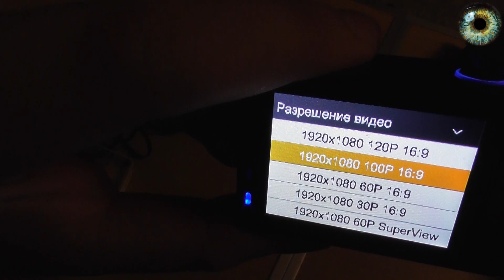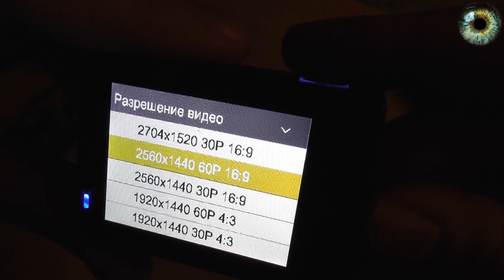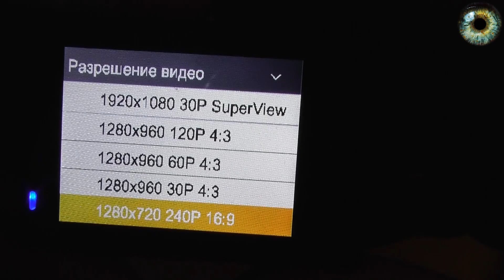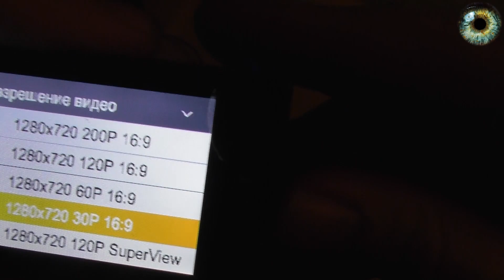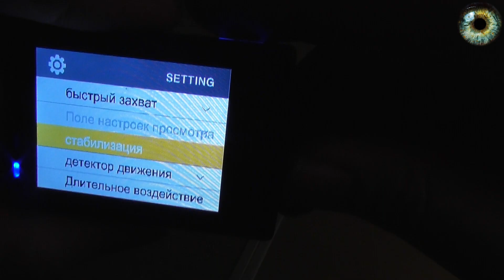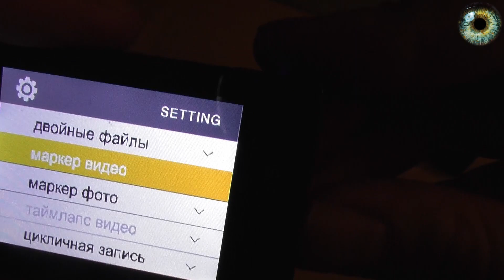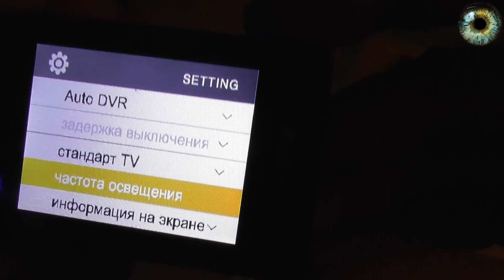Моя первая камера | ThiEYE T5e | Обзор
Сегодня вашему внимаю хочу вам представить свою первую дешевенькую экшен камеру. Если ты ищешь дешевую камеру, для быстрых и спортивных съемок, то этот обзор для тебя.